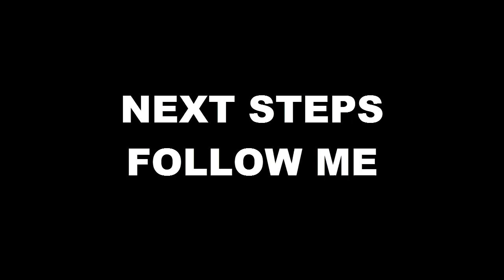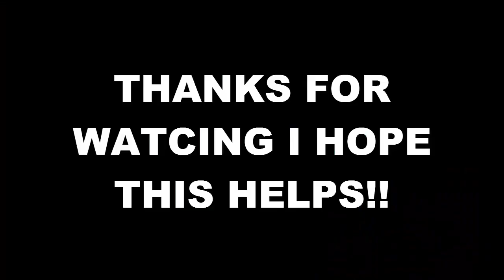HOW TO GET FREE LEGENDARY BOX WORKING 100% DECEMBER 2017!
Ignore all extra tags i put in the desc.
8 ball pool,
8 ball pool hack,

8 ball pool trick shots,
8 BALL POOL HACK2017
8 ball pool cheats,
8 ball pool hack,
8 ball pool cheats,
8 ball pool hack android,
8 ball pool coin hack,
8 ball pool tricks,
8 ball pool mod,
8 ball pool hack 2016,
8 ball pool hack cheat engine 6.4,
8 ball pool cash trick,
8 ball pool unlimited coins,
8 ball pool,
eline hack no root,
8 ball pool easy trick shots,
8 ball pool free coins,8 ball pool auto win,
8 ball pool android hack,
8 ball pool auto win 3.6.2,
8 ball pool account banned,
8 ball pool archangel cue,
8 ball pool all in,
8 ball pool auto win 2016,
8 ball pool amazing shots,
8 ball pool alone country trick 2016,
8 ball pool all room guideline,
8 ball pool berlin,
8 ball pool break tricks,
8 ball pool best shots,
8 ball pool best break,
8 ball pool break,
8 ball pool box trick,
8 ball pool break technique,
8 ball pool best cue,
8 ball pool best player,
8 ball pool best match,
8 ball pool coins,
8 ball pool cash,
8 ball pool cash hack,
8 ball pool coins trick,
8 ball pool cue hack,
8 ball pool coin hack android,
8 ball pool earn cash,
8 ball pool extended guid
8 ball pool free cash,
8 ball pool fernando,
8 ball pool first shot,
8 ball pool first shot tricks,
8 ball pool fails,
8 ball pool facebook,
8 ball pool free coins hack,
8 ball pool fouls,
8 ball pool funny moments,
8 ball pool game,
8 ball pool guideline hack,
8 ball pool guideline hack android,
8 ball pool guideline hack android no root,
8 ball pool game guardian,
8 ball pool gameplay,
8 ball pool game killer,
8 ball pool guideline,
8 ball pool glitch,
8 ball pool hack android no root,
8 ball pool hack without root,
8 ball pool hack pc,
8 ball pool hack no root,
8 ball pool hack lucky patcher,
8 ball pool hack coins,
8 ball pool ios hack,
8 ball pool indirect,
8 ball pool ice cue,
8 ball pool indirect shots,
8 ball pool is experiencing issues connecting to facebook,
8 ball pool india,
8 ball pool ios hack no jailbreak,
8 ball pool ice cue hack,
8 ball pool indirect shots hack,
8 ball pool ice cube trick,
8 ball pool jesse,
8 ball pool jakarta,
8 ball pool jailbreak,
8 ball pool jakarta volcano,
8 ball pool jailbreak hack,
8 ball pool jailbreak hack 2016,
8 ball pool jakarta volcano tournament,
8 ball pool jackpot,
8 ball pool
8 ball pool jesse 8bp,
8 ball pool king,
8 ball pool killer,
8 ball pool king4ever,
8 ball pool kids,
8 ball pool kraken cue,
8 ball pool kenalan,
8 ball pool kingroot,
8 ball pool kunal908,
8 ball pool khmer,
8 ball pool king forever,
8 ball pool lucky patcher,
8 ball pool long line hack,
8 ball pool long line hack android,
8 ball pool level 999,
8 ball pool lucky 8 cue,
8 ball pool legendary cue hack,
8 ball pool long line,
8 ball pool league trick,
8 ball pool las vegas,
8 ball pool last level,
8 ball pool match,
8 ball pool mumbai mahal,
8 ball pool mod 3.6.2,
8 ball pool mod apk 3.6.2,
8 ball pool multiplayer hack,
8 ball pool money hack,
8 ball pool miniclip,
8 ball pool mod apk android,
8 ball pool match 2016 ball pool indirect,
8 ball pool ice cue,
8 ball pool indirect shots,
8 ball pool is experiencing issues connecting to facebook,
8 ball pool india,
8 ball pool ios hack no jailbreak,
8 ball pool ice cue hack,
8 ball pool indirect shots hack,
8 ball pool ice cube trick,
8 ball pool jesse,
8 ball pool jakarta,
8 ball pool jailbreak,
8 ball pool jakarta volcano,
8 ball pool jailbreak hack,
8 ball pool jailbreak hack 2016,
8 ball pool jakarta volcano tournament,
8 ball pool jackpot,
8 ball pool
8 ball pool jesse 8bp,
8 ball pool king,
8 ball pool killer,
8 ball pool king4ever,8 BALL POOL HACKER 20178 ball pool auto win,
8 ball pool android hack,
8 ball pool auto win 3.6.2,
8 ball pool account banned,
8 ball pool archangel cue,
8 ball pool all in,
8 ball pool

8 ball pool hack

9 ball pool golden break

8 ball pool trickshots

8 ball pool cheats

8 ball pool free coins

8 ball pool bank shot tutorial

king cue

its everyday bro

jake paul

ricegum

8 ball pool golden break

8 ball pool hatty xd

hatty xd

cuezelesaamir

cuezelesaamir first video

gameontom

8 ball pool legendary box trick

8 ball pool unlimited coins

8 ball pool cash trick

autowin 8 ball pool